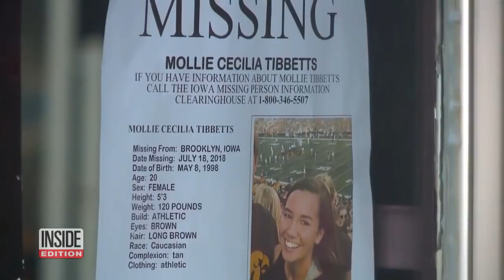Witness Says Black SUV Cruised Iowa Neighborhood Night Mollie Tibbetts Vanished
The night Mollie Tibbetts vanished from the small Iowa town where she was staying with her boyfriend, a black SUV was spotted cruising slowly around the area, a witness said. A woman who lives a block away from the house where Tibbetts was watching her boyfriend’s dog said she saw the vehicle, which she deemed suspicious, circling the area between 11:30 p.m. and 1 a.m. Tibbetts was last seen jogging in Brooklyn on July 18.